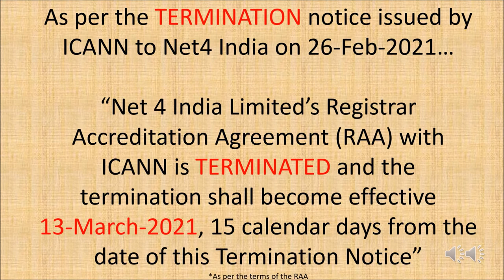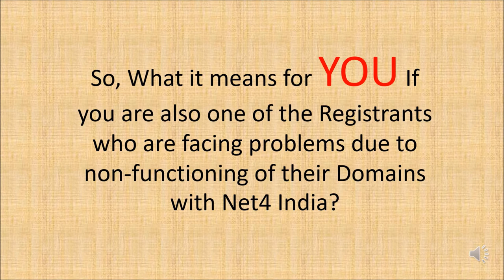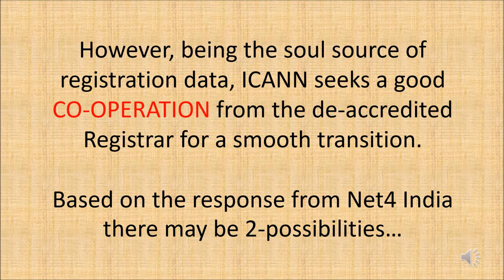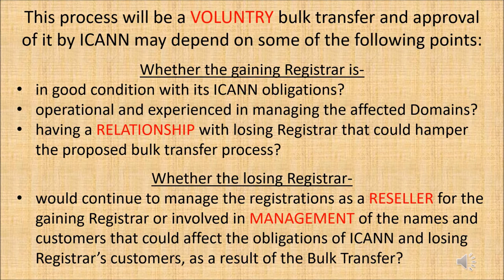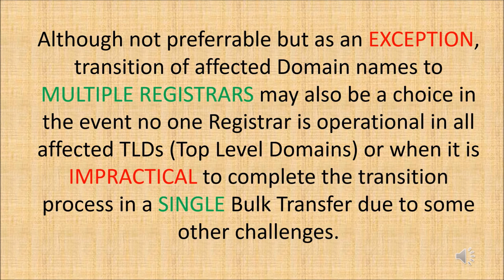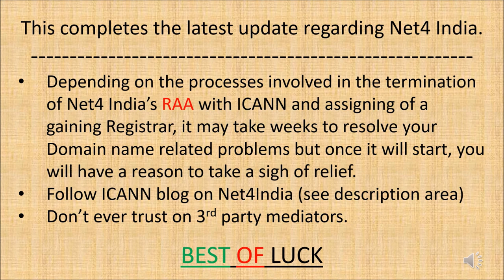Net4 India - Notice of Termination by ICANN to Net4India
Latest update on Net4 India / Net 4 India / Net4India

Notice of Termination by ICANN to Net4India

ICANN sends notice of TERMINATION to Net4 India on 26-Feb-2021. In a latest update, ICANN announced the termination of Registrar Accreditation Agreement (RAA) with Net 4 India Limited.

The termination shall become effective 13-March-2021, 15 calendar days from the date of this Termination Notice.

Know, What it means for you If you are also one of the Registrants who are facing problems due to non-functioning of their Domains with Net4 India?